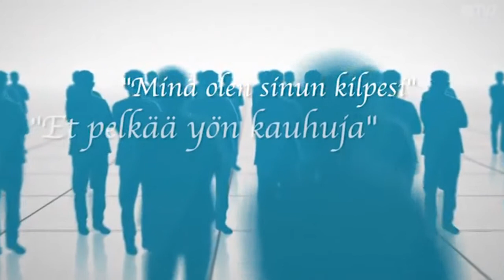Herra on minun turvani Serana Boa. Osa 2 Jakso 118